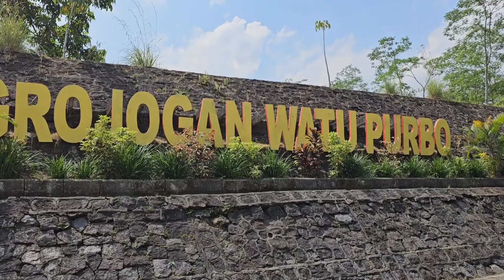Inilah Menu Sarapan Di Hotel Royal Malioboro Jogja! Air Terjun Buatan Grojogan Watu Purbo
Masih di yogyakarta hari ke dua dan setelah sarapan pagi di Hotel kita lanjut ke Air terjun Grojogan Watu Purbo..yuk simak keseruan nya guys..